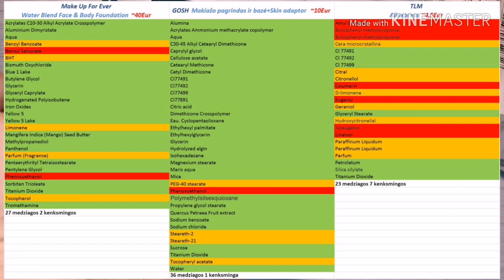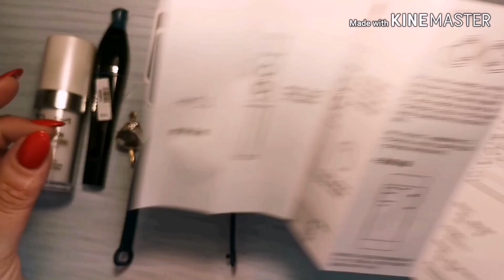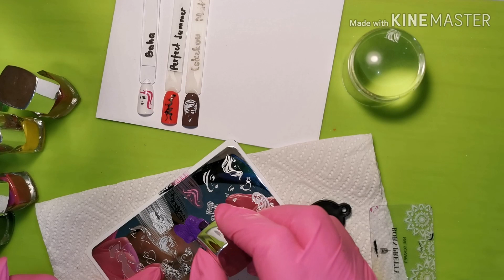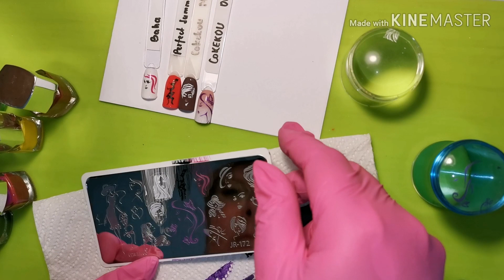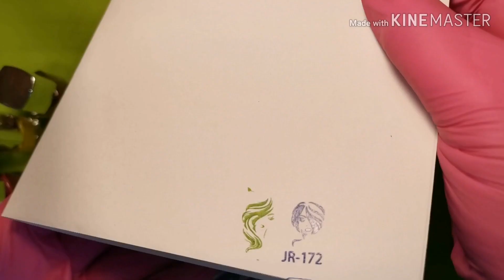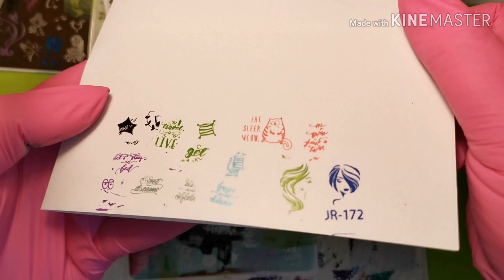AliExpress įvairios prekės ir nagams, ir ne tik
Ačiū už peržiūrą ir kviečiu prisijungti prie mano kanalo, taip pat paspausti 👍🏻 arba 👎🏻

Klijuojami nagų lipdukai
Liemenė vaikams
Mėlynas tušas
JR plokštelės
TLM makiažo pagrindas
LED laikrodukai
Bluetooth ausinės